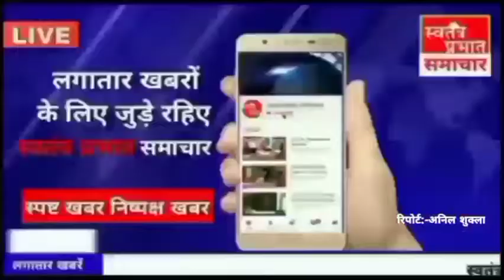बस्ती छात्रा के मामले में 14 पुलिसकर्मी 9 राजस्व कर्मी के खिलाफ मुकदमा दर्ज